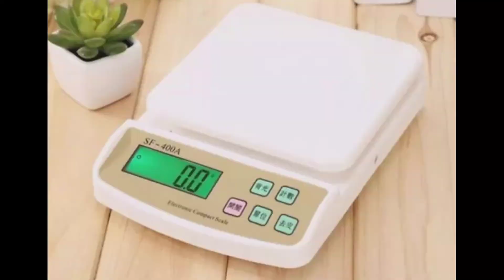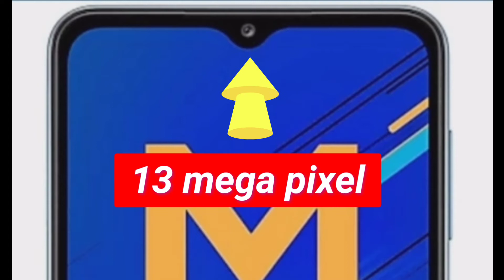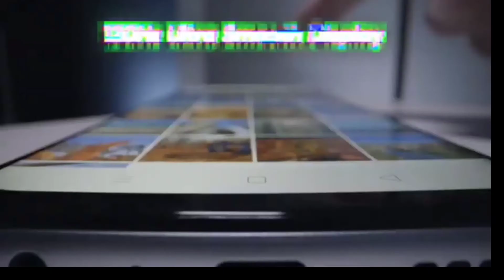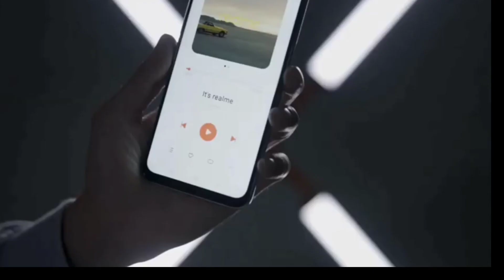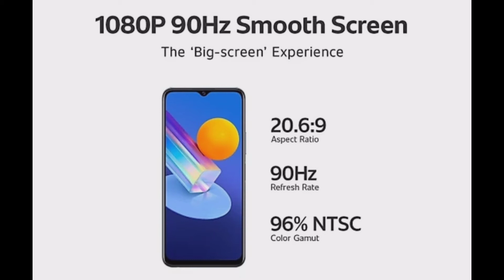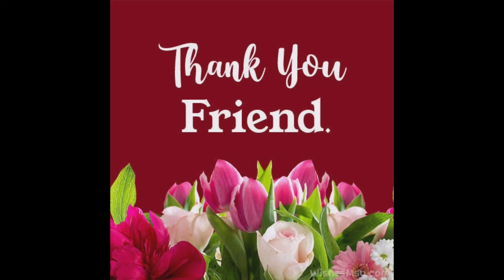5 low cost 5g mobile. between 12,740/- to 20,000.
5 low cost best 5g mobile. between 12,740/- to 20,000.

hello friends

tech junction prime🔥.

maine is video me 5 mobile ki prize details di hai jo aapko Flipkart big billion Day par Mil Rahe Hain

 yah Sare mobile 5G Hain

mobile detail bahut short hai

jo shruati keemat 12,740 se shuru hote hain or 20,000 ki keemat k andar aapko flipkart se mil jate hain

purchase links of all 5g mobile

1st mobile. oppo a 53 s

2nd mobile. realme 8 s

3rd mobile. samsung m 32 5g

4th mobile. real me narzo 30 pro

Take a look at this realme Narzo 30 Pro 5G (Blade Silver, 128 GB) on Flipkart

5th mobile... vivo y 72

press 🔔 bell icon also click all option
jisse k aapko sabse pehle meri latest video ka notification mil jaye

           thanks 🌹🌹🌹🌹🌹